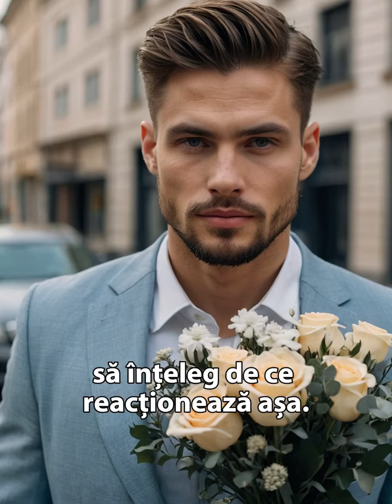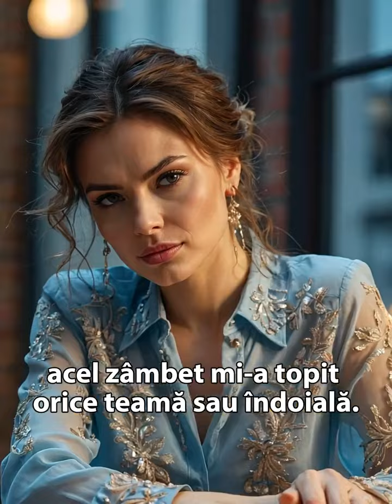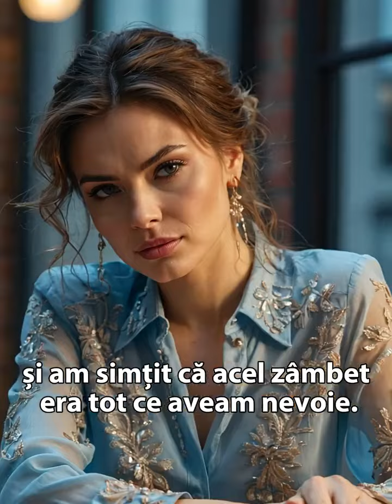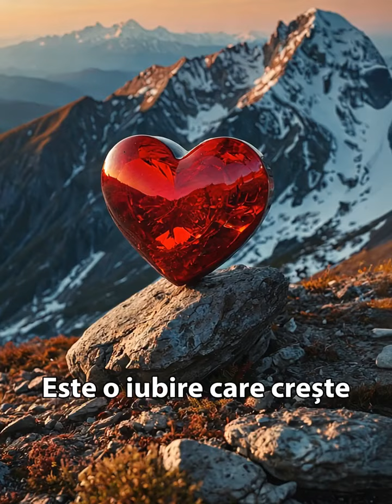Timp de 6 luni am vorbit cu o femeie pe internet.